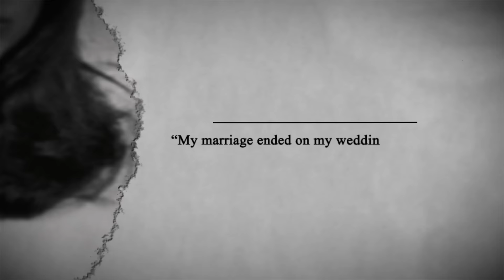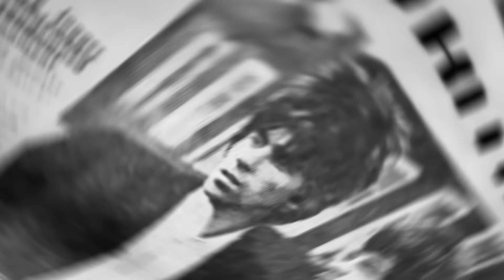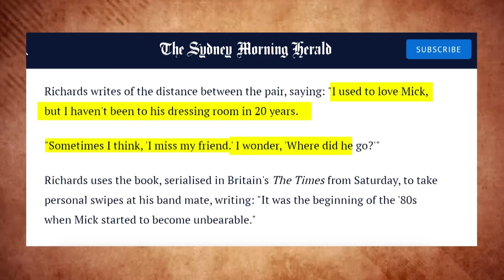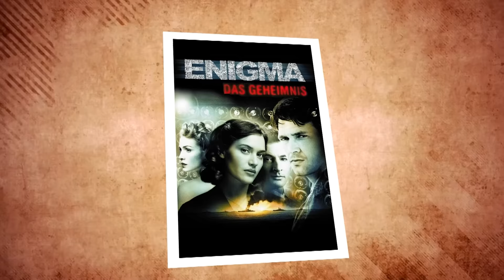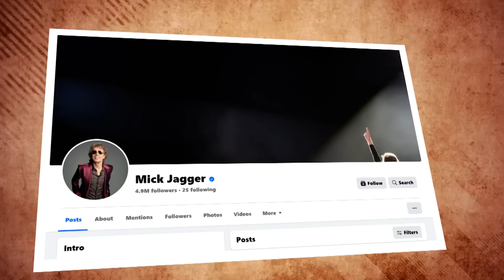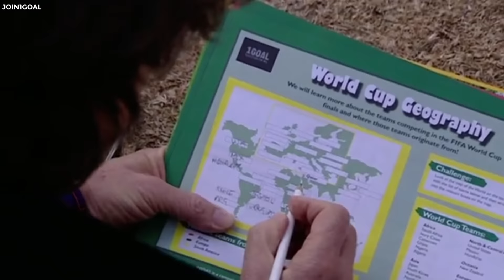Mick Jagger Is Now 80 How He Lives Is Sad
Rolling Stones icon -  Mick Jagger recently shocked his fans by publicly sharing the tragic troubles he encountered in his 80 years of life. A dishonest marriage and hatred between friends surrounded Mick with no way out. Are you curious what happened to Mick?